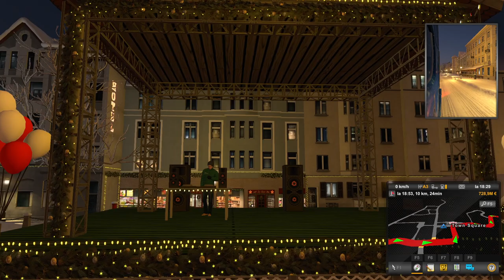Joulutapahtuma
Rekkapelien perinteinen WoTr-joulutapahtuma käynnistyi 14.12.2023. Tällä kertaa on ylitetty kaikki mahdollinen: on uusi paikka, jonne pääsee teleporttaamalla ja sen nimi on Christmas Winterland. Ensimmäistä kertaa peleissä on talvinen maisema, ainakin yhdessä paikassa.